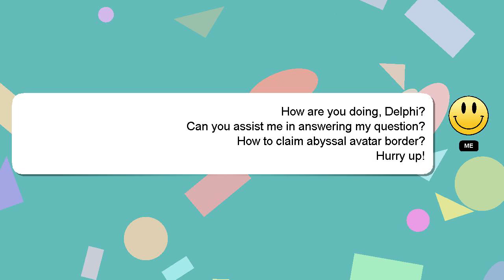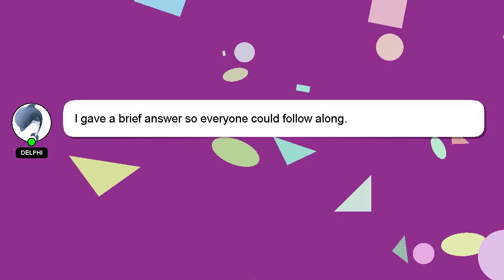How to claim abyssal avatar border?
Let me give you a brief introduction of who I am, Welcome, I'm Delphi. Allow me to support you in answering your questions. - How to claim abyssal avatar border?

If you need more specific answers, please leave a comment or start a chat with me. Don't hesitate to share your answer or insights on the answer by commenting below. Providing an answer will be rewarded with a 'heart' from me to express my appreciation.

*1 What we are experimenting :*